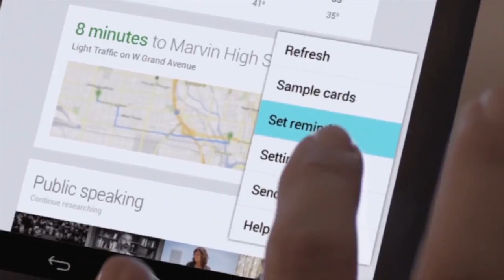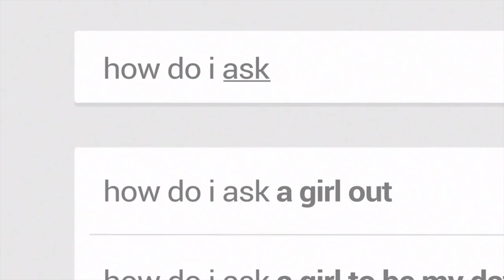Yahoo Tech Show - Nexus 7 Review